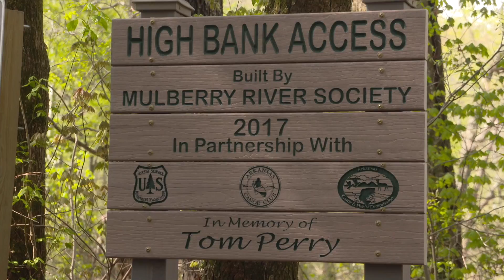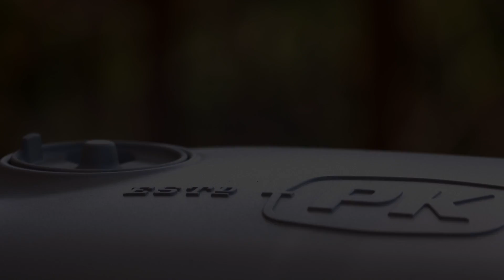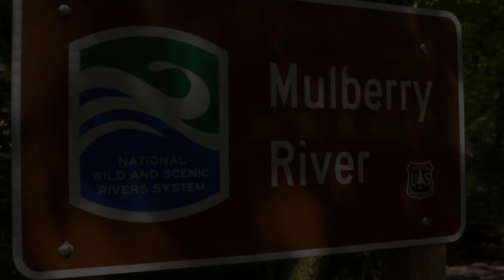Arkansas Wildlife, S4.E13: Mulberry River, Wild and Scenic Rivers Act Celebration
We're celebrating the 50th anniversary of the National Wild and Scenic Rivers Act with a trip to the Mulberry River for a float trip and Earth Day party. We'll also see how the Arkansas Game and Fish Commission's Stream Team is working to improve the Mulberry.